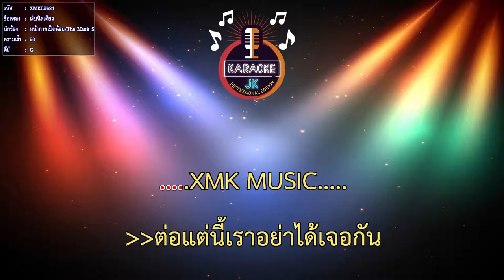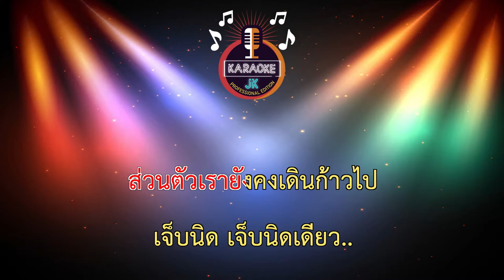เจ็บนิดเดียว (56-G) - หน้ากากเป็ดน้อย/The Mask Singer4 หน้ากากนักร้อง【 Cover By คาราโอเกะดนตรีสด 】